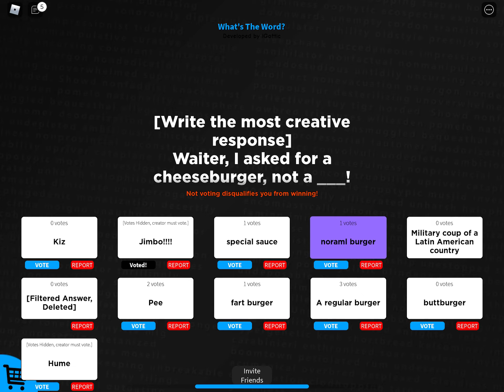best roblox what’s the word response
I guess I gave a very good response to the prompt.